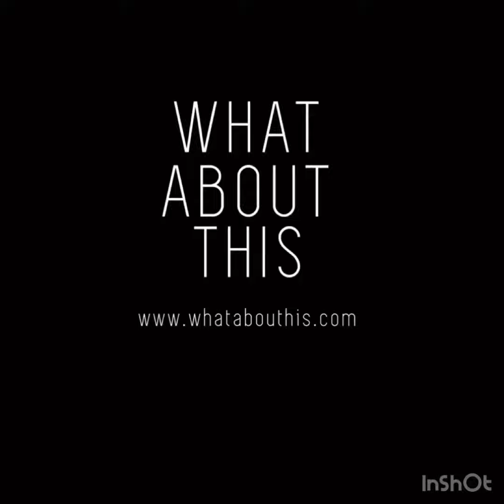Bestselling Hannah Flared Sleeve Top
Ever get the dress code 'jeans and a nice top' but never really know what the nice top should be?

Well look no further - the Hannah top has literally sold out over and over again. Available in a choice of colours.

lozandlee show us Hannah in orange and mauve - also available in white, black, green and coral.